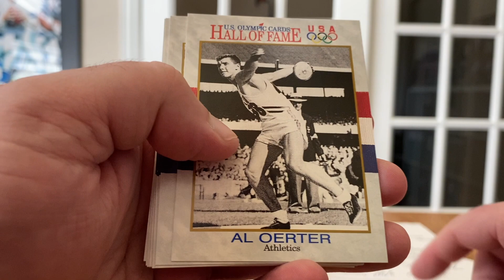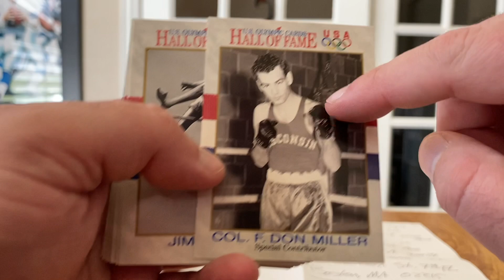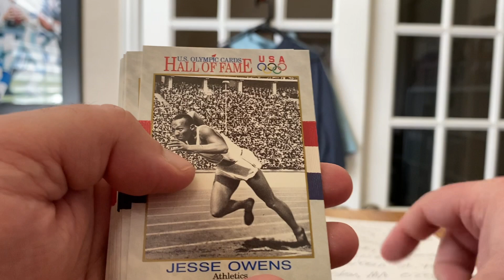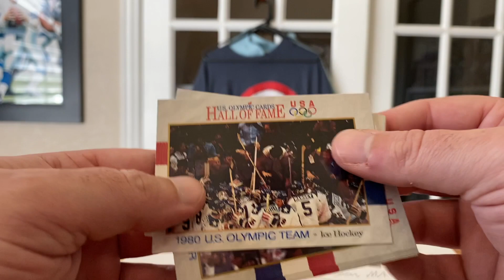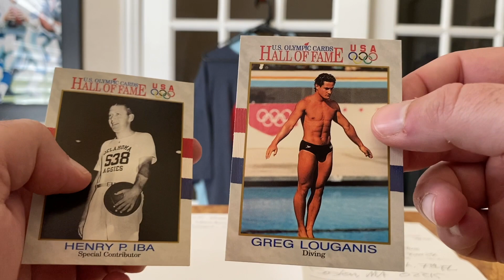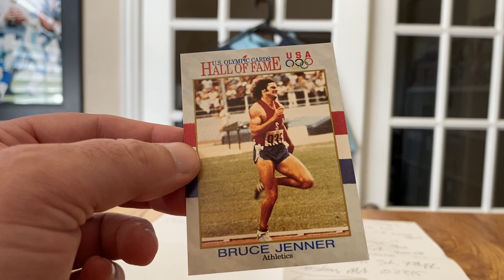Ripping Olympic Cards - Searching for TTM Fuel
TCDb: 3GoodNerds